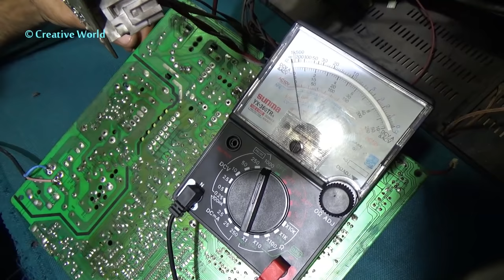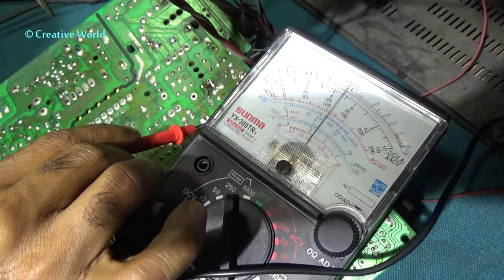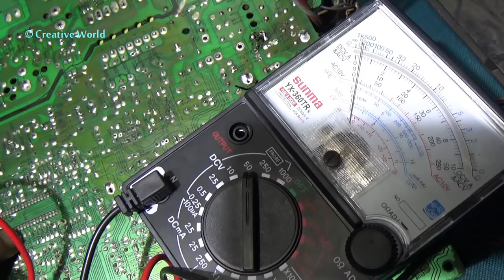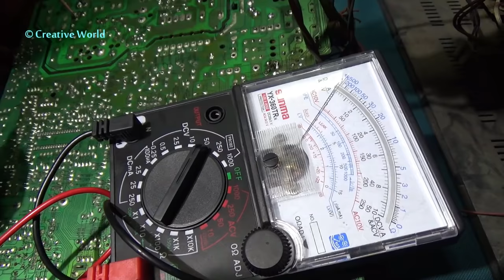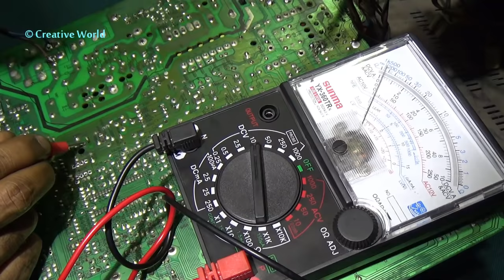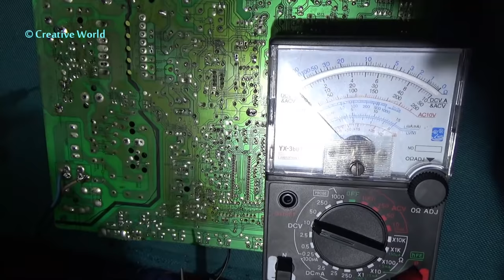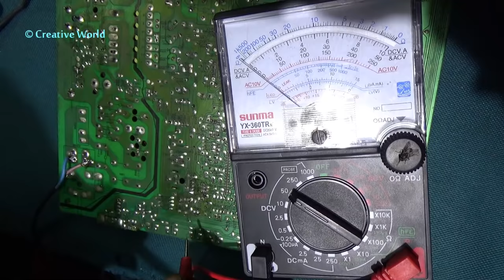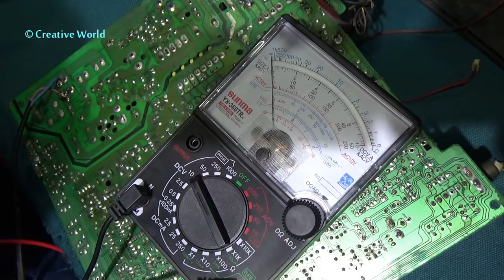How To Repair Full Dead CRT Color Television-Rare Fault (Bengali Tutorial)